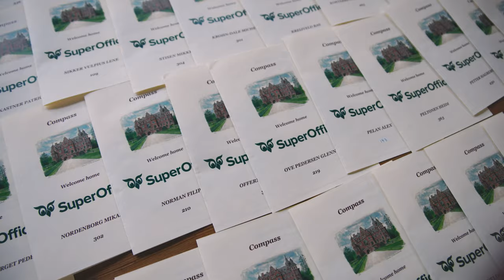SuperOffice Bootcamp 2023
Lead. Focus. Grow!

The SuperOffice go-to-market teams spent 2 jam-packed days in Germany connecting and learning together.